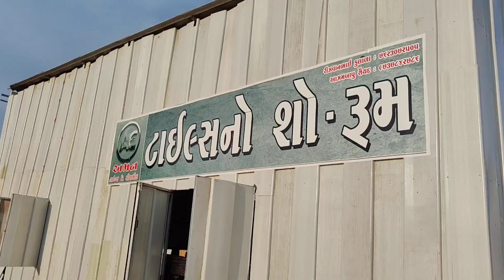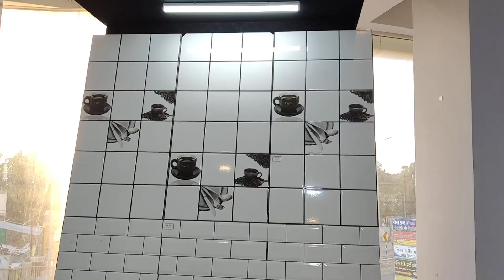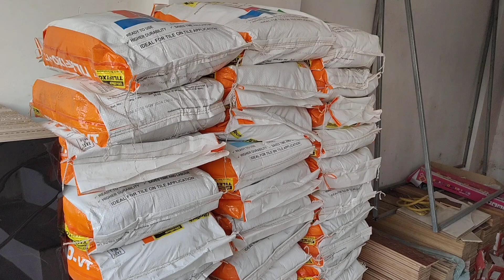Aman Ceramic | Tejas Gohel Vlog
Hello Dosto... hu badha types na food vlogs, showroom vlogs and promotion vlogs banavu chhu... Tamara business ne promote karva tame mane mail kari sako chho.